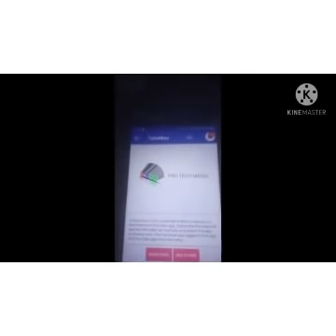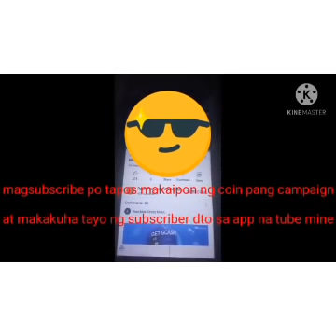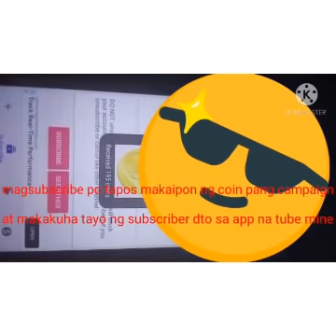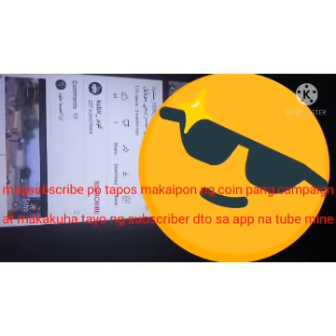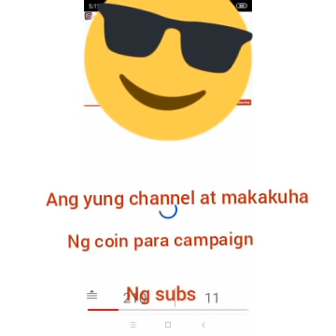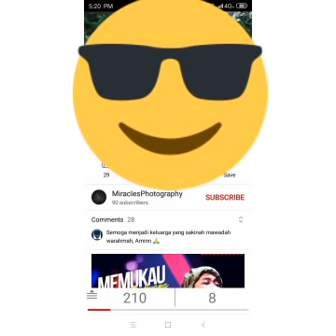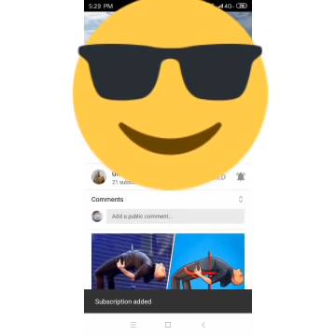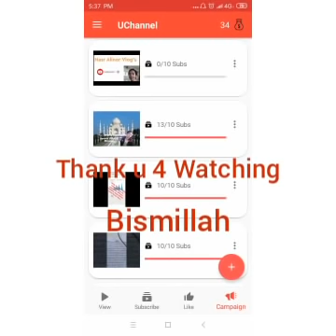How to Make 1000 subscribers.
paraan pano maparami ang subs